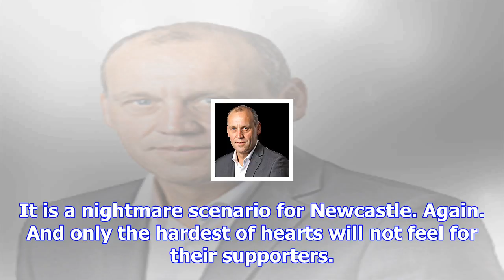Once more newcastle united teeter on the brink as takeover talks drag on and on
Talks over the takeover of Newcastle United have hit a critical stage. But not as critical, right no...